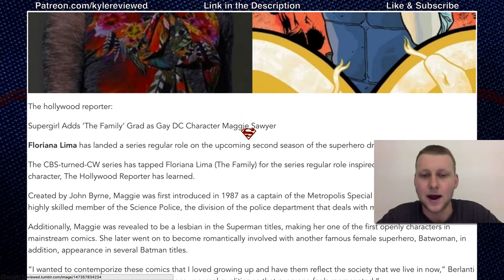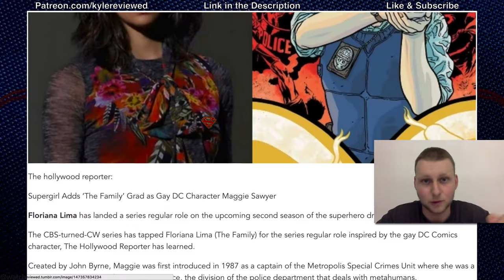Maggie Sawyer Cast For Supergirl